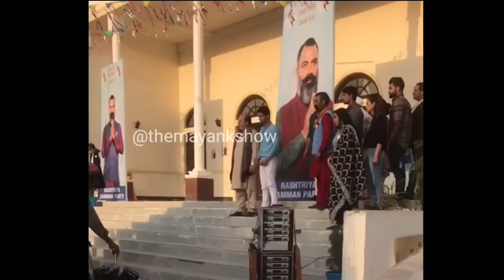new bts video - Election mein Rupy vs Khushbeer or Fateh Tejo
Kindly watch all Episodes on Voot App and Colors tv

thanks.